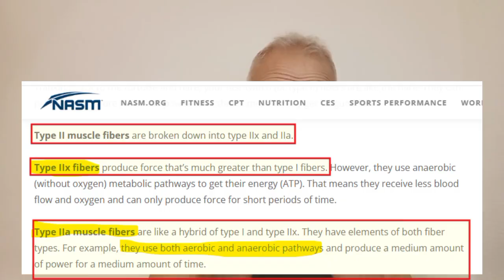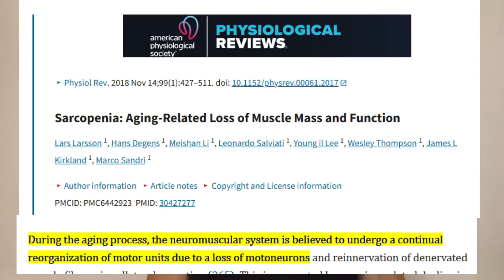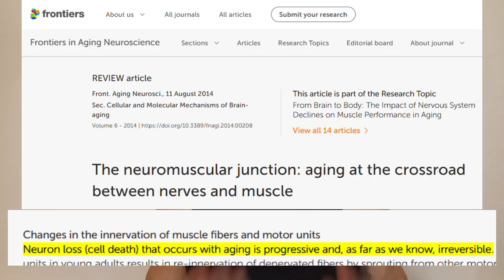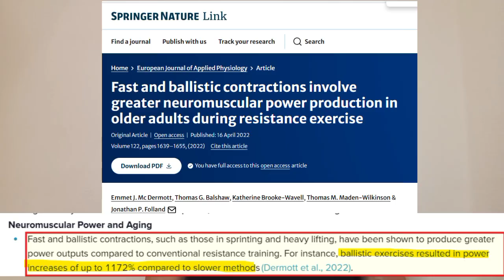Can You Regain Lost Fast-Twitch Muscle Fibers? Here’s the Answer!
Do you want to know the truth about fast-twitch muscle fiber loss and what it means for longevity? In this video, we dive into why losing fast-twitch fibers is a crucial part of aging that most longevity approaches ignore.

Some influencers claim that slow-twitch fibers can be ‘converted’ into fast-twitch fibers. But is this really possible?

I’ll break down the facts, including why this fiber loss is largely irreversible and how it impacts the body’s ability to stay strong and agile with age. Plus, I’ll briefly cover which types of exercises can help you maintain the power of the remaining fast-twitch fibers you still have.

00:00 - Intro
00:44 - What Are Fast-Twitch Muscle Fibers?
01:55 - Why We Lose Fast-Twitch Fibers with Age
03:07 - Is It Possible to Regain Lost Fast-Twitch Fibers?
04:51 - What Training Can Do for You
05:55 - Why Drugs Can’t Fully Restore Youthful Muscle Quality
07:23 - Why Fast-Twitch Fiber Loss Matters in Longevity
08:46 - Final Thoughts

References:

- Fast-Twitch Vs. Slow-Twitch Muscle Fiber Types + Training Tips

- How To Maintain Muscle Power as We Age

- Sarcopenia: Aging-Related Loss of Muscle Mass and Function

- Age-Related Changes in Motor Cortical Properties and Voluntary Activation of Skeletal Muscle

- Effects of Exercise and Aging on Skeletal Muscle

- The aging neuromuscular system and motor performance

- Ageing and Human Muscle: Observations From Sweden

- The neuromuscular junction: aging at the crossroad between nerves and muscle

- Slow Twitch vs. Fast Twitch: Why Muscle Fiber Types Matter

- Mixing it up: the biological significance of hybrid skeletal muscle fibers

- Fast and ballistic contractions involve greater neuromuscular power production in older adults during resistance exercise

- Power training in older adults: A pilot and feasibility study
- Aging Skeletal Muscles: What Are the Mechanisms of Age-Related Loss of Strength and Muscle Mass, and Can We Impede Its Development and Progression?

Anyone planning to do any of the exercises I mentioned in this video, should always speak to a medical provider to determine if they are fit to do so